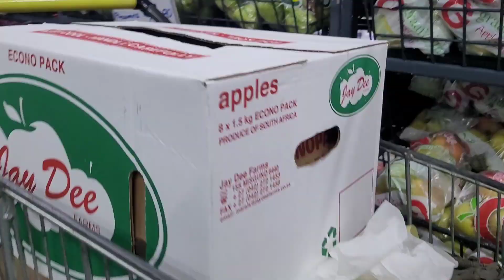Vlog: fruit stop Pretoria sale| special sale,| bulk buying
where I buy my ingredients